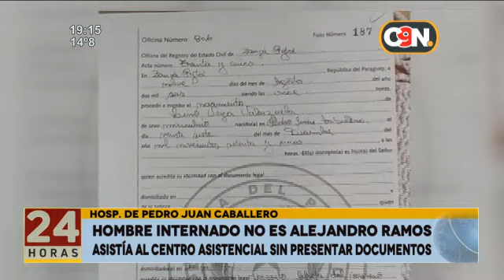Hombre internado en PJC no es Alejandro Ramos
La Policía descartó esa posibilidad. Asistía al centro asistencial sin presentar documentos. Hijas de Don Félix Urbieta fueron a verlo y conversaron con él.